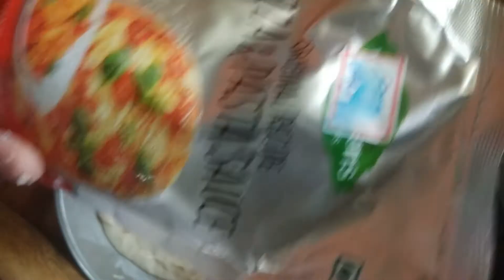Homemade veg pizza simple and easy in AGARO OTG In Tamil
Hey Guys!
In this video I have showed u how to make homemade veg pizza In  AGARO OTG In Tamil